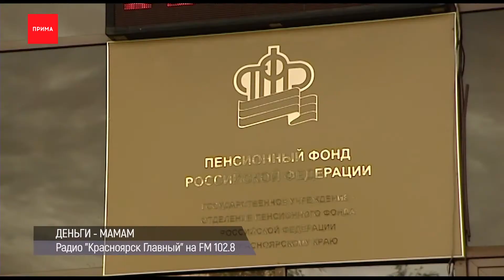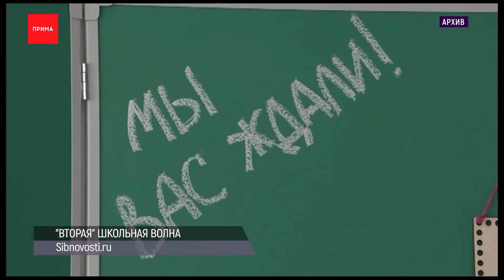Жителя Заозёрного не стали отправлять в тюрьму за смерть дочери под поездом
Освещение на Ярыгинской набережной не будет работать три месяца: из-за подтопления люки с подземными коммуникациями занесло илом и грязью, это мешает провести осмотр и ремонт электрики. Работы по очистке и диагностике могут затянуться минимум на 2 месяца, сообщили в «Красгорпарке». На левом берегу так же придётся устранять последствия паводка. На части тротуаров провалилась земля, размыло лестницу.

Жителя Заозёрного не стали отправлять в тюрьму за смерть дочери под поездом. Но признали виновным в причинении смерти по неосторожности. Девятилетнюю девочку затянуло под колеса состава, когда она с отцом шла вдоль путей. Мужчине назначили 1,5 года исправительных работ.

До 12 августа красноярцы получат первые выплаты по новым пособиям для беременных женщин и одиноких родителей. 6,5 и 5,5 тысяч соответственно. Пенсионный фонд направит деньги тем, кто подал заявление в начале июля. Подать заявку на выплаты можно с 6-ой недели беременности. Пособие дадут, если доход семьи — не выше прожиточного минимума, в крае он 12 700 рублей.

В Норильске осудят 25-летнего водителя грузовика, который устроил ДТП со скорой. Заведено уголовное дело. Парень ехал с превышением скорости, протаранил спецавтомобиль и перевернулся. Водителя и фельдшера скорой помощи с травмами госпитализировали, пациентов в салоне не было. Гонщику может грозить до 2 лет тюрьмы.

В крае началась «вторая» волна приема детей в школу — это заявки от тех родителей, кто не закреплен на участке школы — для записи не обязательно иметь прописку в том же районе. Обычно запись открывается 1-го апреля, но в этом году процесс перенесли на 6 июля. Прием продлится до 5 сентября.

7 июля в Красноярск доставят ковчег с частицей мощей святого великого князя Александра Невского. Святыня пробудет в городе до 11 июля.

Красноярский фотограф выложил в сеть необычные снимки сусликов с острова Татышев. Зверьки, словно в жаркой молитве, воздевают лапы кверху. Из-за ракурса кажется, что грызуны как шаманы тянутся к небу и вызывают дождь в 30-градусный зной. Хотя на самом деле их привлекает угощение. Сам автор шутит, что попал на неведомый сусличий обряд, который благополучно закончился вегетарианским перекусом.